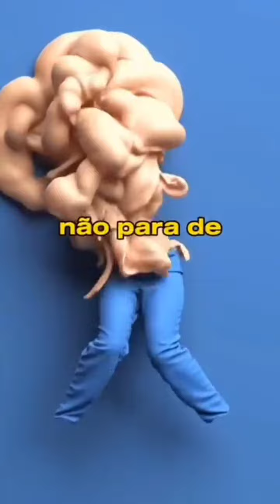Curiosidades Assustadoras Demais